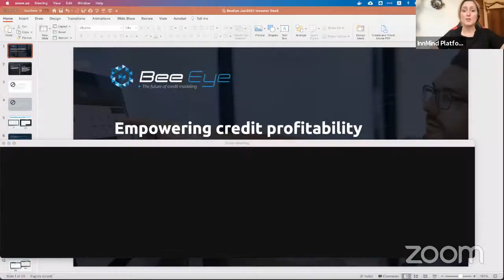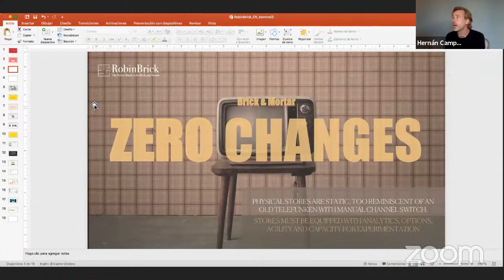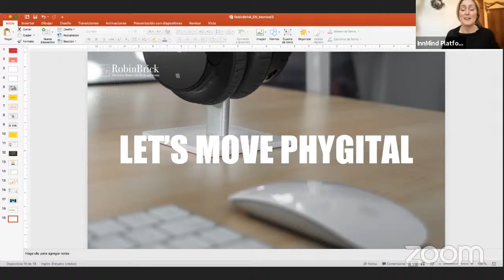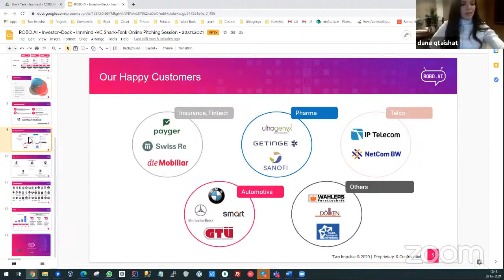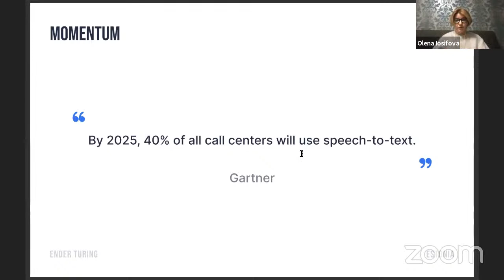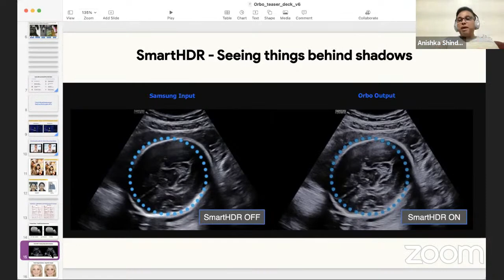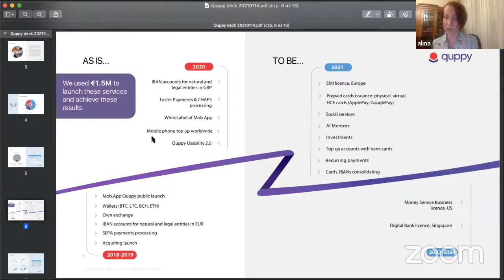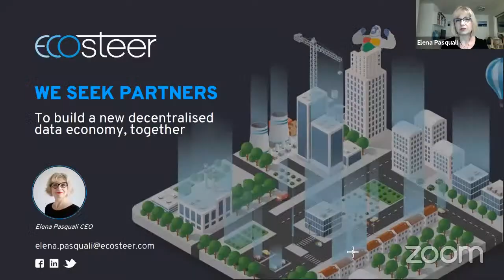VC Pitching Session: B2B Software | January 2021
📢 Startup Pitch Online!

Learn how to pitch to venture capitalists, watch the most successful shark tank pitches and learn the typical questions venture investors ask while listening to startup pitches.

January Edition of VC online pitch session with the following investors:
🦈 Dana Qtaishat, Fintech Investment Analyst at AB Ventures

🦈 Gergely Paljak, Startup Tech Investor at Wille Finance Family Office
🦈 David Boulton, DIP Capital LLP

🦈 Mariusz Adamski; Partner at FF Venture Capital

Investment Focus:
Stage: Late Seed - Series A, B
Geography: Startups from Europe, UK and Israel
Technologies: AI, Machine learning, IoT, AR/VR, Cybersecurity, AgriTech, Retail, Digital Healthcare, Fintech, Edutech

Assaf Binstock, Co-founder

Hernan Camps, Founder

3) ROBO AI (Germany) - Paulo Nunes, Co-Founder

Olena Iosifova, Founder

5) ORBO AI (UK) - Manoj Shinde, Founder

Alina Kornienko, Co-Founder

Elena Pasquali, CEO and Giada Zanatta, CBDO

If you have an MVP or working product, and you're fundraising, seeking capital to grow, scale, and enter new markets, you're more than welcome to apply and pitch on our next session here

InnMind VC Pitching Session is a virtual event, whereby startup founders from all over the world e-meet invited investors, business angels and VC firms and pitch their solutions live to get immediate feedback!

Try our FREE startup valuation calculator tool to estimate your valuation before pitching to VCs